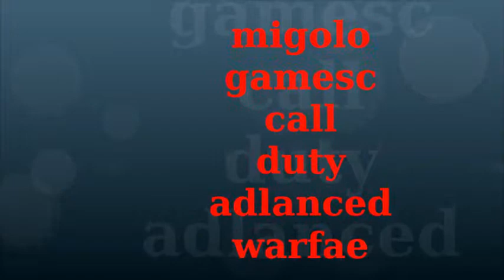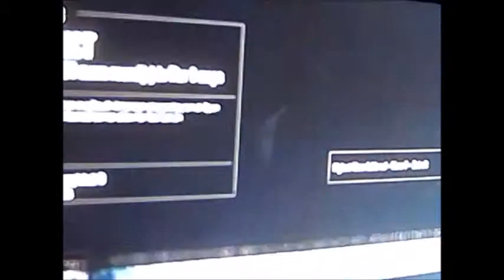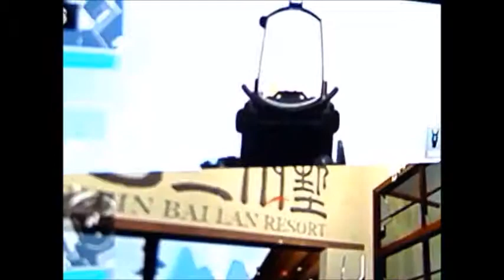CALL OF DUTY ADLANCE WARFRE 4